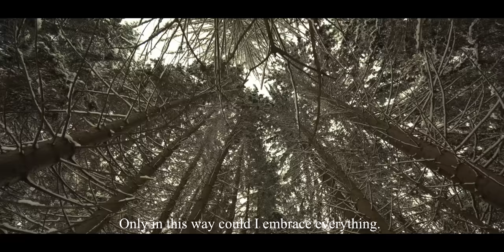Romania's new tourist promotion clip